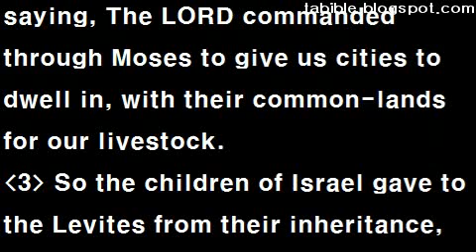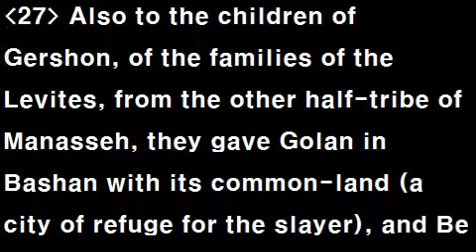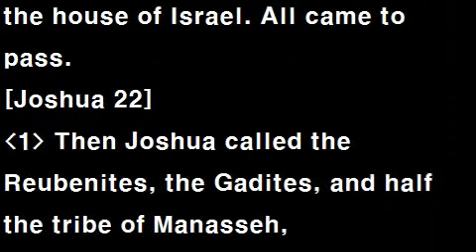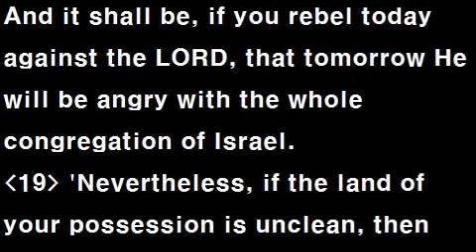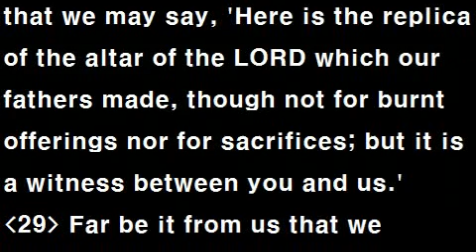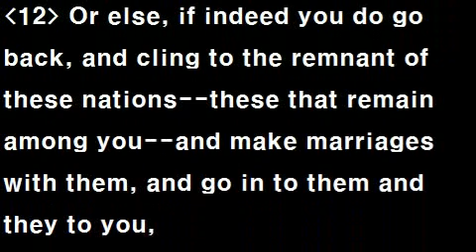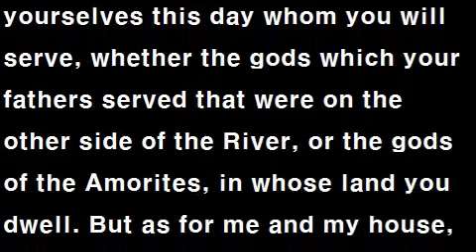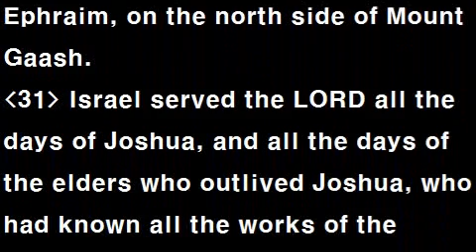Text Audio Bible (T.A.Bible 023 / NKJV) : Joshua 21~24